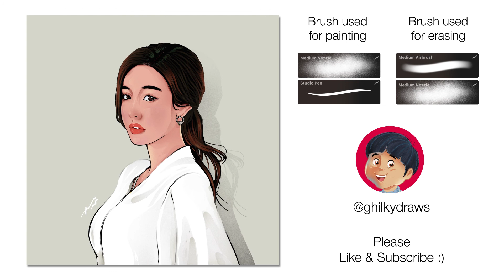Korean Beauty | Time lapse Portrait Photo Tracing with Procreate | Vexel Art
I use iPad Pro with an Apple Pencil on Procreate App.
Brush used for painting : Studio Pen  Medium Nozzle
Brush used for erasing : Medium Airbrush + Medium Nozzle
Actual time spent working on this : Approx 2 hours.